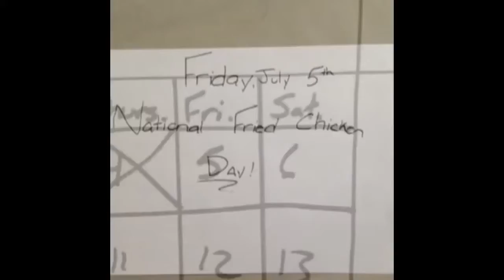Funniest Best Vines Compilation of July HD)